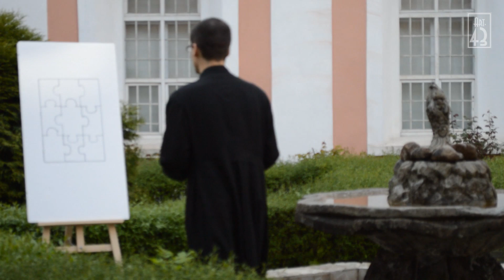Nowenna przed Uroczystością Maryi Wspomożenia Wiernych- dzień 1 (15.05)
MODLITWA
O Maryjo Najświętsza, potężna Wspomożycielko chrześcijan uciekających się z  ufnością do tronu miłosierdzia Twego usłysz wołanie swojego ludu ,który Cię błaga o pomoc potrzebną do ustrzeżenia się od grzechu i wszelkich okazji do niego wiodących.

 Zdrowaś Maryjo, Chwała Ojcu...
- Maryjo Wspomożenie Wiernych
 -Módl się za nami

- Dozwól nam chwalić Ciebie Panno Święta
- Daj moc przeciw nieprzyjaciołom Twoim

Módlmy się: Wszechmogący i miłosierny Boże, który dla obrony ludu chrześcijańskiego wieczną pomoc w błogosławionej Maryi Pannie cudownie ustanowił- spraw łaskawie, abyśmy Jej opieką wsparci walcząc za życia w godzinę śmierci mogli odnieść  zwycięstwo nad nieprzyjacielem naszego zbawienia. Amen

Nowenna przygotowana przez Salezjańską Grupę Medialną Art. 43 w Lądzie nad Wartą